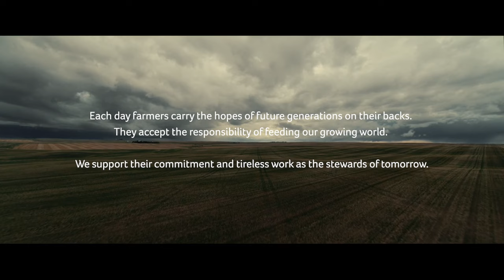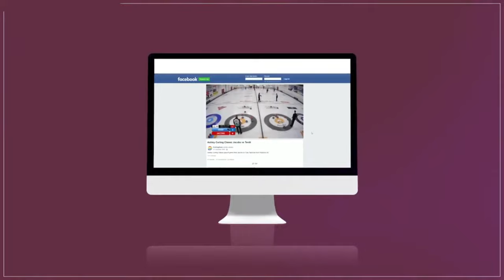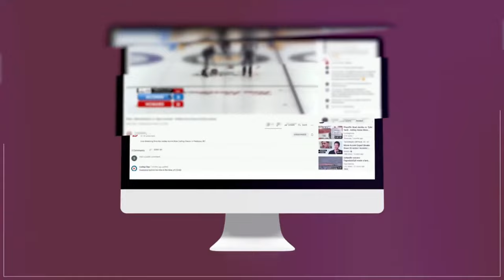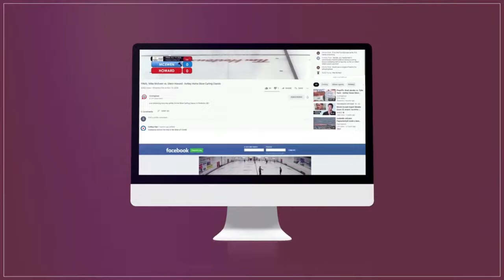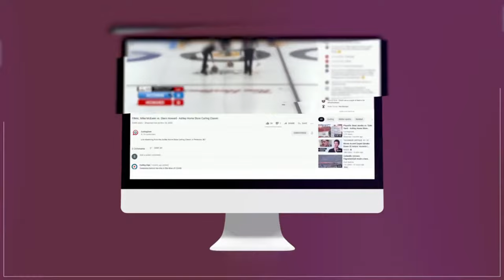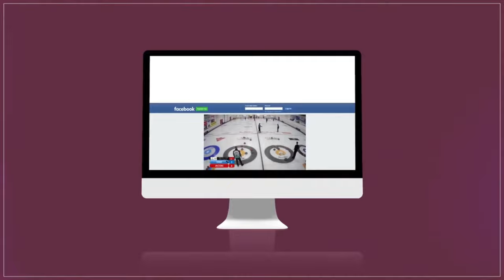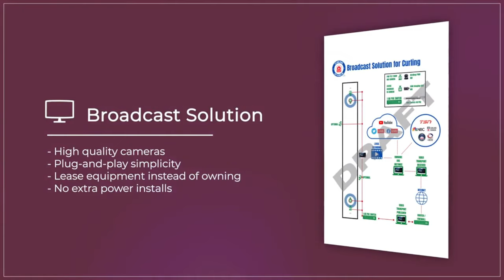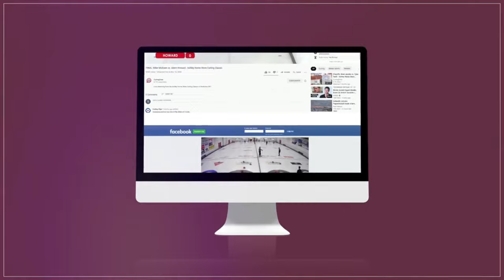Steve Laycock vs. Ben Gamble - Draw 3 - S3 Group Curling Stadium Series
World #71-ranked* Steve Laycock of Saskatoon playing Ben Gamble (#101) of Regina in Draw 3 of the S3 Group Curling Stadium Series, held October 7-10, 2022 at Sasktel Curling Stadium Swift Current in Swift Current, Saskatchewan, Canada.